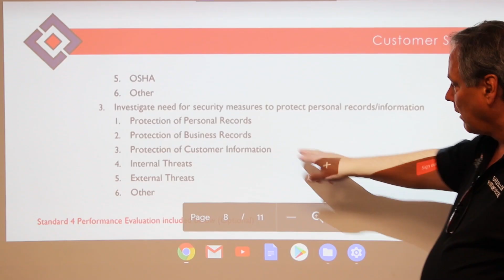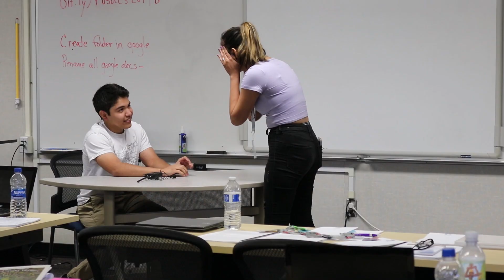Riverside Virtual Boot Camp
Riverside School District using Precision Exams pre and post-testing in a week long Customer Service Boot Camp.